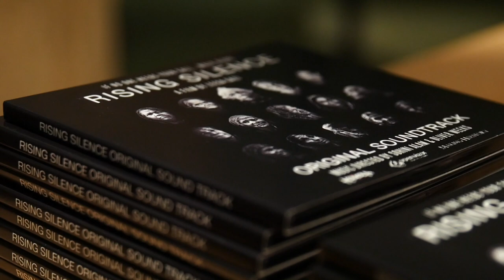Rising Silence Soundtrack Concert Promo Video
Presenting this short video from our soundtrack concert for those who have been supporting this film, RisingSilence across the world. So many of you couldn't attend and we wanted you to be a part of it. So, here is a quick pick of the event.